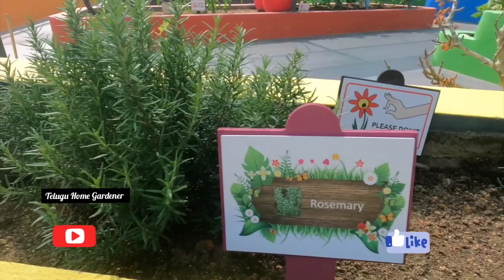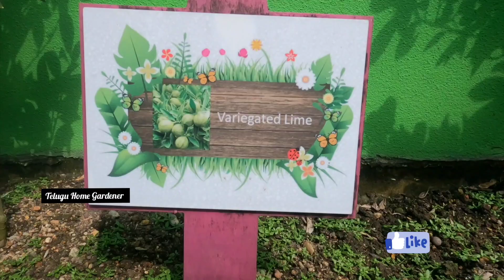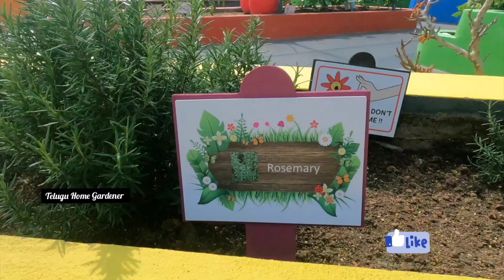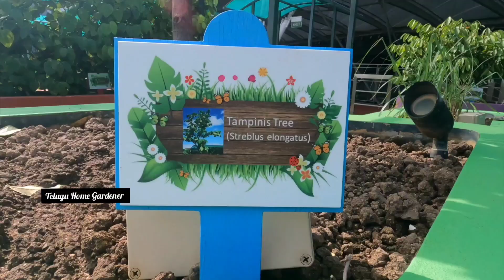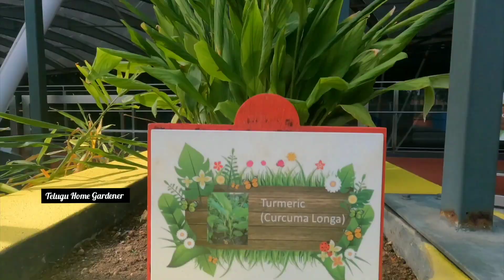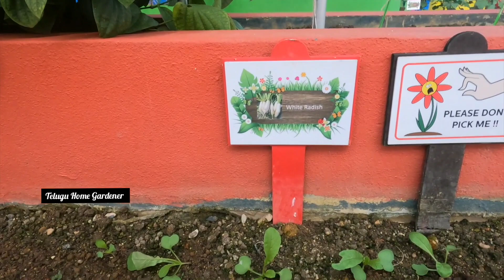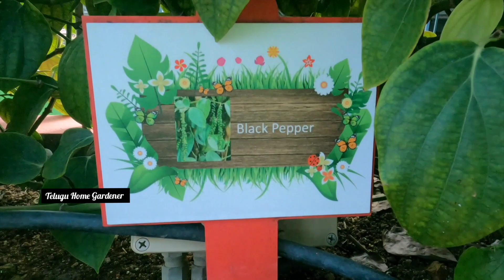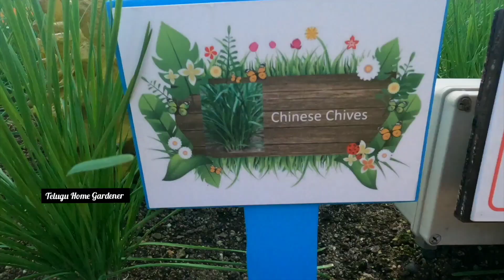Crops on Tampanies Hub in Singapore | Greenary in Singapore|Telugu Home Gardener |ఇది పొలం కాదండాయ్